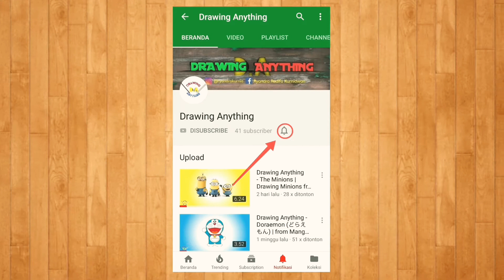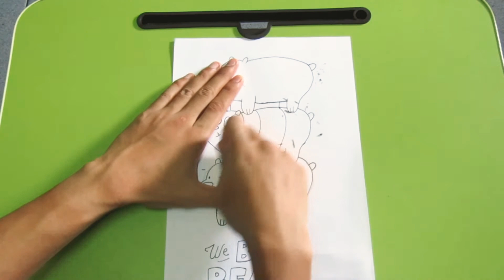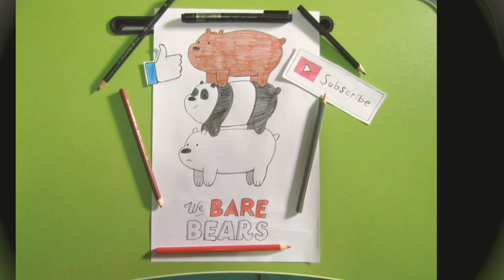Drawing Anything - We Bare Bears | How to drawing We Bare Bears the Animated series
Today I am drawing We Bare Bears
We Bare Bears is an American multinational animated series created by Daniel Chong for Cartoon Network. The show follows three bear siblings Grizzly, Panda, and Ice Bear, and their awkward attempts at integrating with the human world in the San Francisco Bay Area.